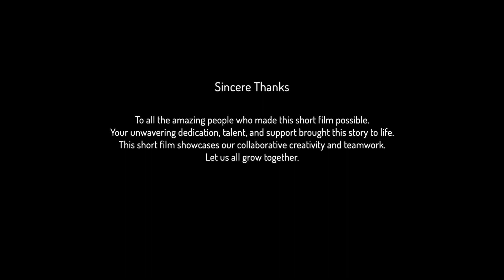Rigel | The Guardian of Darkness| Short Film